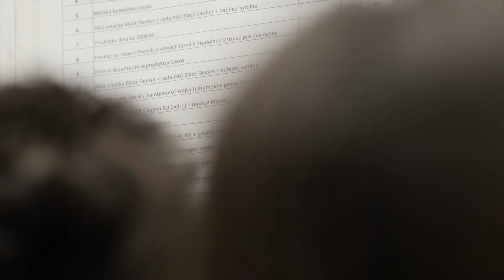Univerzitní ples Slezské univerzity v Opavě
V sobotu 3. února 2018 večer se v Kulturním domu Na Rybníčku v Opavě uskutečnil Univerzitní ples Slezské univerzity v Opavě. Ten, kdo pozvání rektorátu a Asociace studentů a přátel Slezské univerzity přijal, se jistě výborně bavil (stejně jako my), skvěle si zatancoval, užil si několika zajímavých představení a ti šťastnější si i domů odnesli některou z cen tomboly, která zásluhou našich podporovatelů rozhodně nebyla chudá. Komu to tentokrát nevyšlo, tomu bude ples alespoň připomínat fotografie z fotokoutku. Nejvytrvalejší odcházeli domů až po třetí hodině ranní a jak bylo viditelné, ne všem se už chtělo...